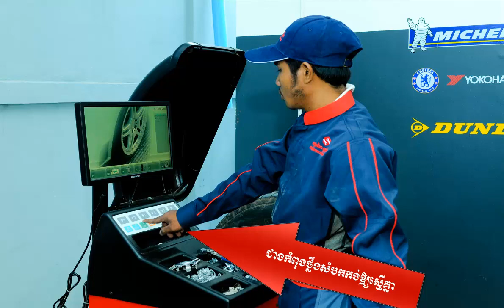យានដ្ឋាន សៀងហៃ អូតូសឺវ៉ីស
ពិនិត្យជើងក្រោមដោយឥតគិតថ្លៃ និង ពិសារកាហ្វេដោយឥតគិតថ្លៃផងដែរ
Free Checking And Free Coffee